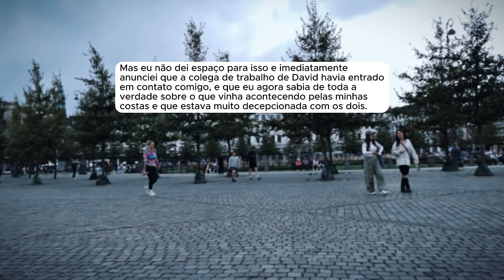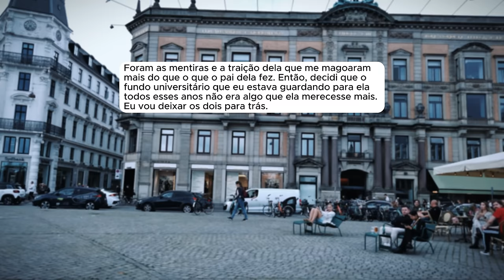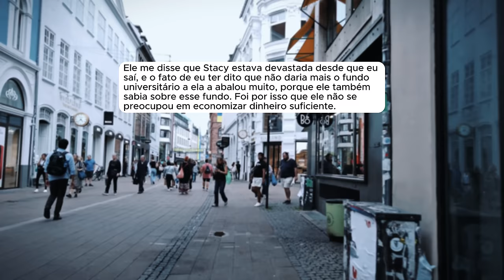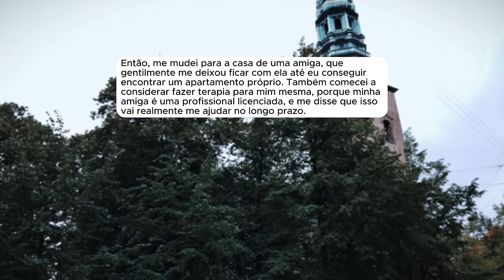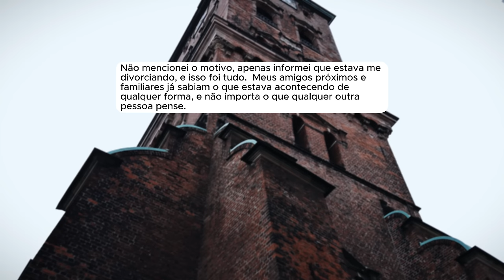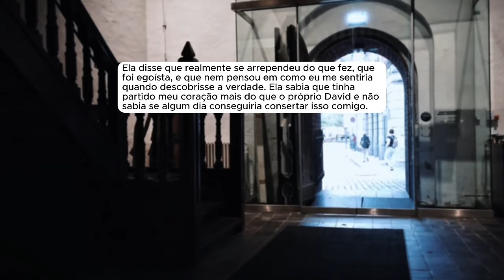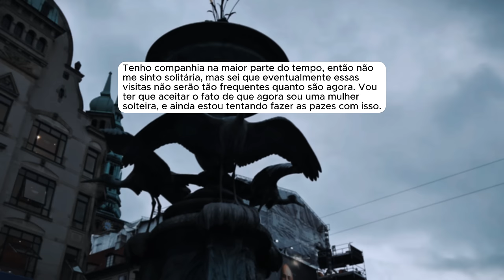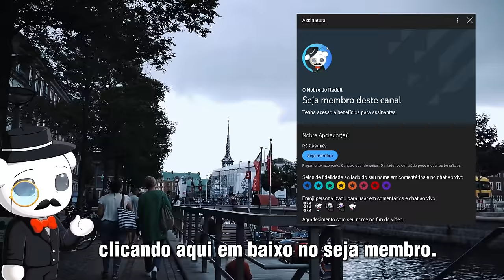🗿🍷Eu a criei como filha, e mesmo assim, ela preferiu esconder a verdade.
Capítulos
00:00 - Introdução
00:46 - História 1